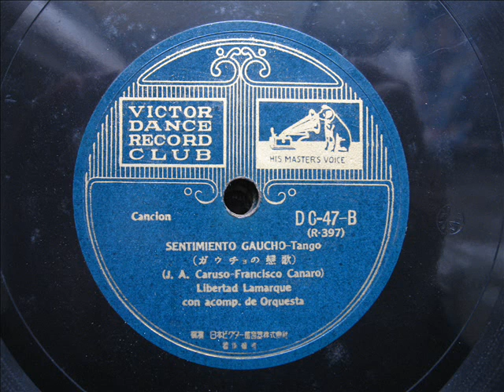Libertad Lamarque - SENTIMENTO GAUCHO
第二次大戦前にビクターレコード（日本）が企画・販売した「ビクター・ダンス・レコード・クラブ」の中の一冊。
6枚組10吋SPアルバム　「アルゼンチン・アルバムVOL.3　ARGENTINE ALBUM Vol.3 」より

DC-47-B
タンゴ／ガウチョの戀歌(カルソー、フランシスコ・カナロ)
リベルタ・ラマルケ

One book in " Victor dance record club" which Victor record (Japan) planned it before World War II and sold.
"ARGENTINE ALBUM Vol.3"

DC-47-B
SENTIMIENTO GAUCHO - Tango Cancion
Libertad Lamarque
con acomp. de Orquesta
watch trailer